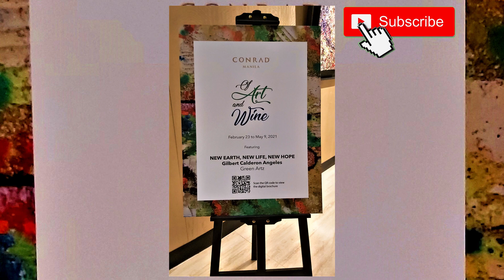ARTS EXHIBIT AT CONRAD MANILA | OF ART AND WINE | NEW EARTH, NEW LIFE, NEW HOPE | FEB 23-MAY 9, 2021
These are the astonishing arts/painting exhibit in Conrad Manila held from February 23 to May 9, 2021.
Of art and Wine | New Earth, New life, New Hope by Gilbert Calderon Angeles | Green Artz

Nemesis - ALBIS